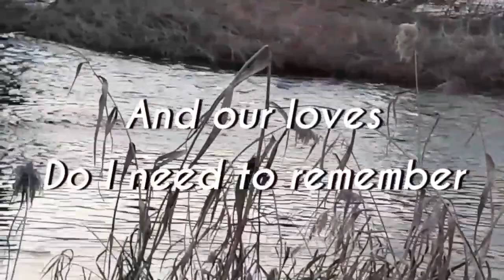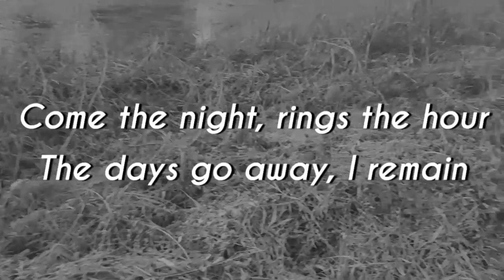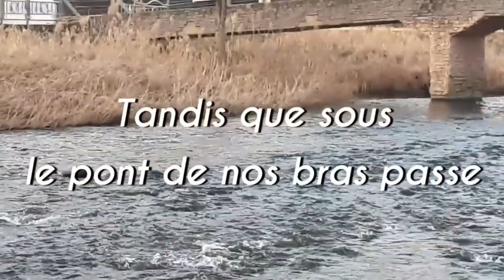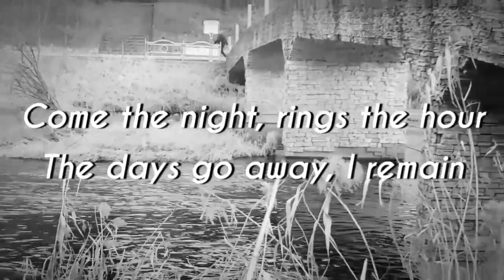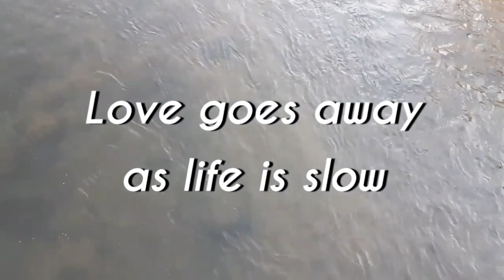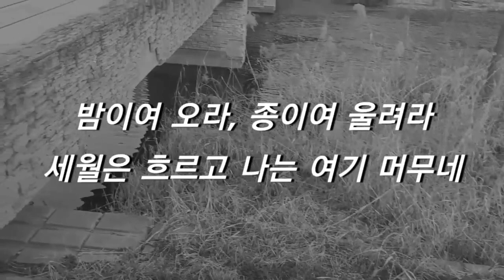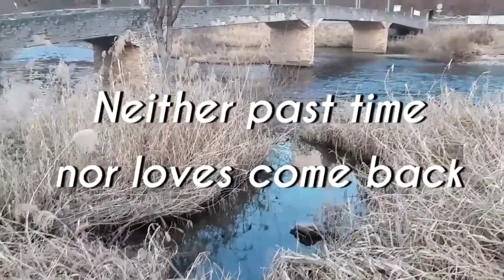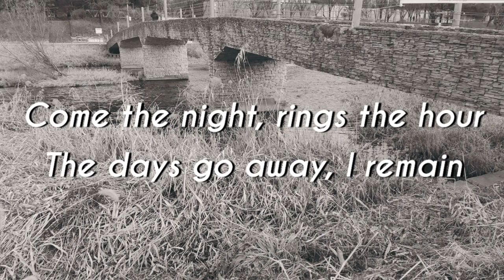Le Pont Mirabeau 미라보 다리 French,English,Korean 시낭송 By Guillaume Apollinaire, The Mirabeau Bridge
French Famous Poem "Le Pont Mirabeau"
미라보 다리 By Apollinaire, The Mirabeau Bridge

music 2 : Renassanace Castle
Music 3 : Star Spangled Banner